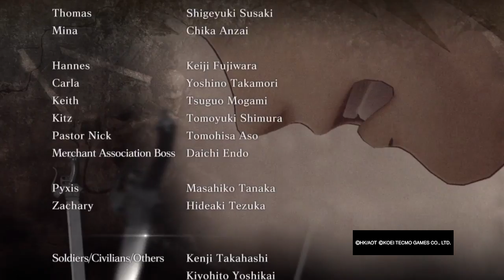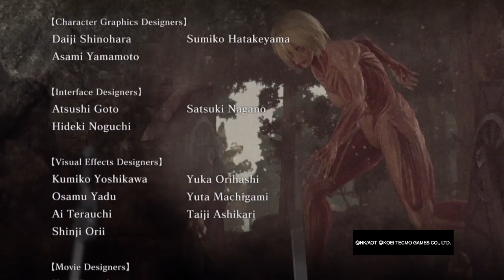True Attack Mode Chapter 3 Episode 7 Soldiers Dance